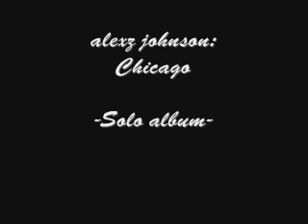SOLO ALBUM OF ALEXZ JOHNSON - Chicago !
artist : alexz johnson
song: chicago
She is the best! her voice is Fantastic!!